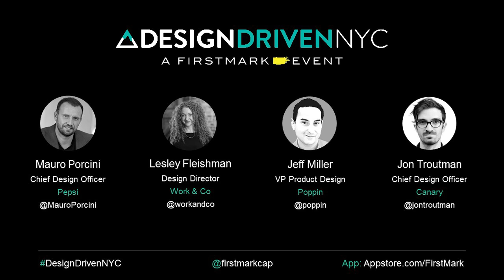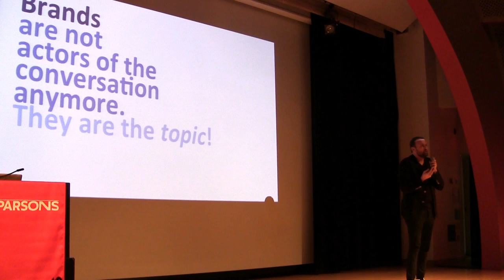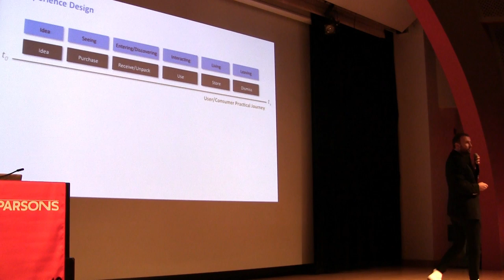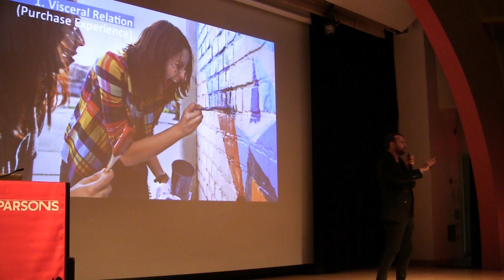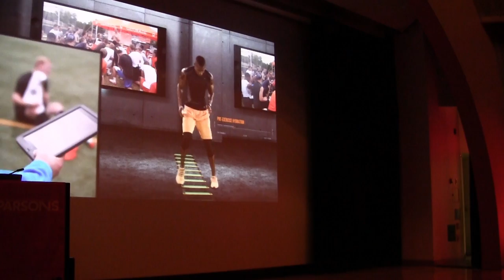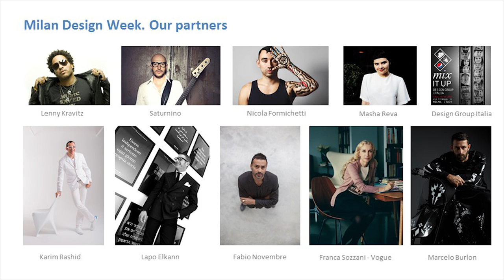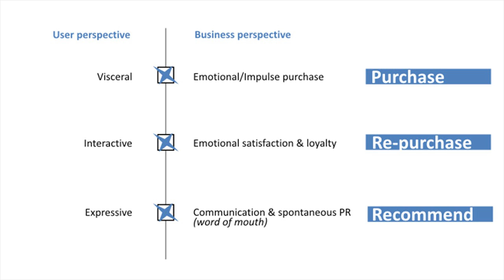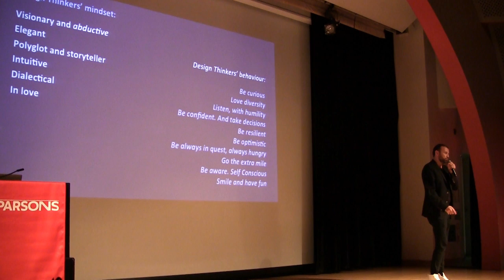Driving Innovation and Brand Through Design // Mauro Porcini, Pepsi Co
Mauro Porcini is the Chief Design OffiCer at Pepsi, where he has led an effort to infuse design thinking into one of the world's most iconic brands. Mauro spoke at Design Driven NYC on March 9, describing how brands can create conversations with customers through design.